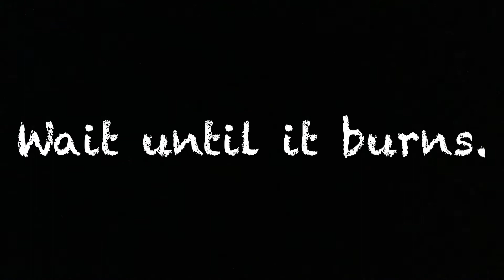【デザート】🎄クリスマスバージョン🎄いちごのドームケーキでギミックケーキ🎂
今回は　苺のドームケーキをギミックケーキのクリスマスバージョンを作りました。

何に入れたお菓子の高さが低く溢れる感じで出なかったのですがフルーツ入りの具もあったので美味しく頂けました。

全部、お菓子にしたらもう少し迫力が出たかも？

全部フルーツにしたら　とても美味しいいちごのドームケーキになります。

色んなバージョンをお楽しみください♡

材料や調味料は
・12ヶ月の食卓シリーズから小麦粉
・essante™️シリーズからオーガニックシュガー
を使用しました。

気になる方は是非　コメントくださいね。

これから、どうぞよろしくお願いします。